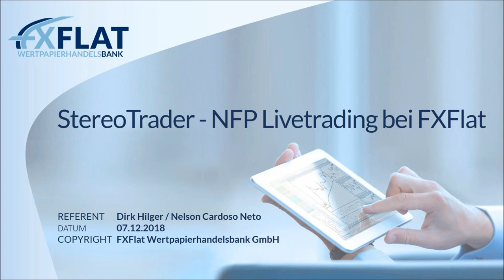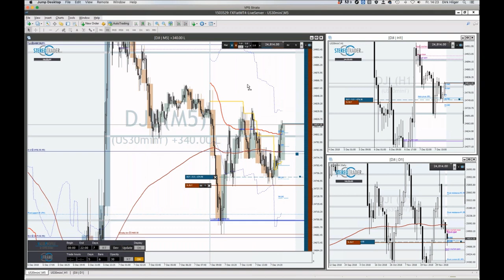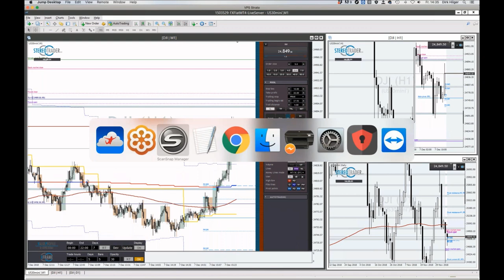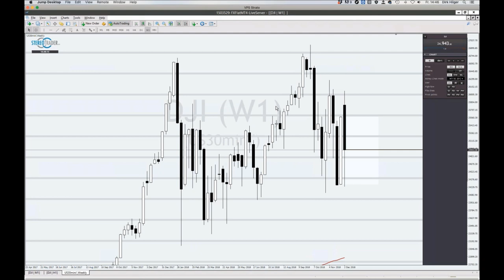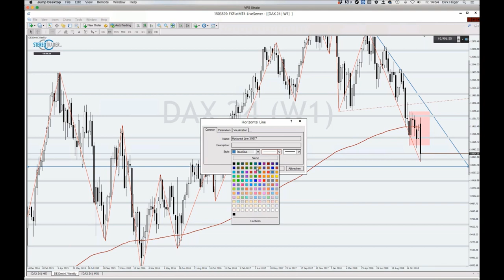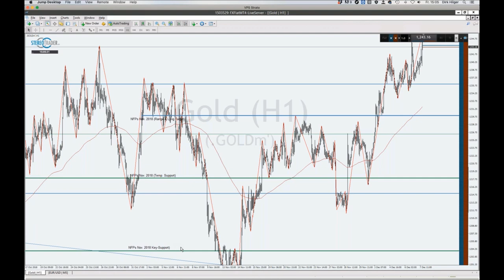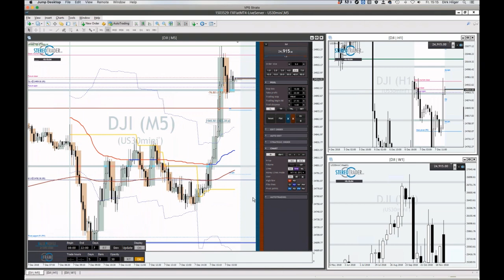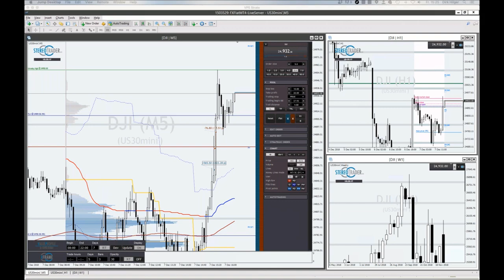FXFlat - NFP Live Trading mit dem StereoTrader DAX, Euro, Dow am 07.12.2018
NFP Live-Trading vom 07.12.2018 mit dem StereoTrader (DAX, Euro, DowJones)
Bei diesem Live-Event wird Dirk Hilger, Händler und gleichzeitig Entwickler der Plattform StereoTrader , die Newstauglichkeit seiner Handelsoberfläche auf den Prüfstand stellen. Zum Einsatz kommen voraussichtlich besondere Orderarten, wie z. B. die Limit-Pullback-Order, welche in der Lage ist Risiken zu begrenzen und Exits zu optimieren. Aber auch andere Teil-Automationen, die der StereoTrader bietet, sollten je nach Marktlage ihre Einsatzmöglichkeiten zeigen dürfen. Ein weiterer Aspekt könnte darüber hinaus die freie Skalierung werden, ein Vorteil von CFDs gegenüber Futures, auf welche der StereoTrader ebenfalls spezialisiert ist. Als Händler ist Dirk Hilger fokussiert auf den DAX und handelt hauptsächlich eigene Price-Action Strategien.
StereoTrader ist die professionelle Handelsoberfläche für Euren MetaTrader 4 & 5 bei FXFlat!
StereoTrader wurde zur Effizienzsteigerung für den manuellen Handel entwickelt und erleichtert auch den automatisierten Handel auf dem MetaTrader erheblich. Der StereoTrader steht auf Wunsch mit einem LIVE-Konto zur Verfügung. Auf dem MetaTrader-Demokonto könnt Ihr den StereoTrader kostenfrei nutzen.
Funktionen des StereoTraders:
-4 Trading-Modi
-Isolierte Strategien
-History Trading
-1-Click-Speed-Trading
-Intelligente Orders
-Modernstes Design
-Innovative Automatismen
-Algo-Handel
-Ausstiegsregeln
Alle Informationen zum StereoTrader sowie eine Bedienungsanleitung zur Handhabung der Plattform findet Ihr

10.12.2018 | 18:00 Uhr | Traden lernen mit Orkan Kuyas
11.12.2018 | 08:45 Uhr | Live-Trading zur Börseneröffnung am Morgen mit dem StereoTrader
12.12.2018 | 09:00 Uhr | Morning Meeting und Live-Trading der Markteröffnung mit Jens Klatt
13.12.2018 | 09:00 Uhr | Live-Trading Spezial mit Martin Goersch
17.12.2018 | 14:00 Uhr | Das Live-Trading Event mit Orkan Kuyas
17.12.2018 | 18:00 Uhr | StereoTrader Helpdesk - Fragen & Antworten
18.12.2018 | 07:45 Uhr | FXFlat Live-Trading mit Thorsten Helbig (forexPro-Systeme)
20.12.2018 | 18:00 Uhr | Aktien und Co mit BullishOutlook